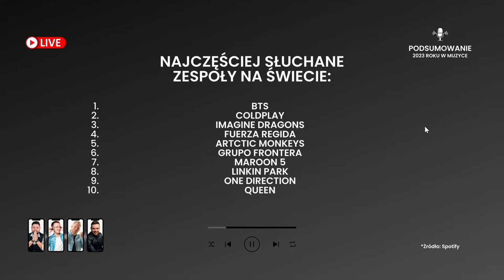PODSUMOWANIE ROKU 2023 W MUZYCE - MUSIALIK & BORGOWSKI & KOŚCIELNIAK & SECCO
Podsumowanie tego co działo się w świecie muzyki w mijających dwunastu miesiącach. Od stycznia do grudnia w kilkadziesiąt minut

Szymon Musialik
Brajan Borgowski
Łukasz Kościelniak
Paul Secco